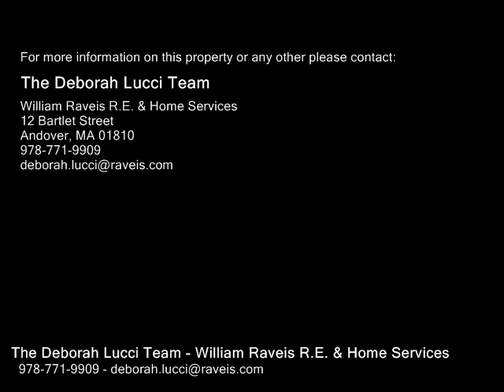4 Jacob Raynor Lane, North Reading MA 01864 - Single Family Home - Real Estate - For Sale -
4 Jacob Raynor Lane, North Reading MA 01864  Single Family Home  Real Estate  For Sale   GORGEOUS HOME IN SOUGHT AFTER MACINTYRE ESTATES with 5 bedrooms, 4 full baths and 3 finished floors of living area plus a large walk out lower level with plenty of windows ready to be finished. Two story foyer.  Dining room with crown molding and wainscotting located off kitchen.  Chefs eat in kitchen has granite counters, high end stainless steel appliances including Wolfe double oven, Sub Zero fridge and gas cook top.  French doors lead to outside deck great for entertaining. Large family room open to kitchen with cathedral ceilings, wood burning fireplace and access to 3 season porch.  First floor office with closet and full bath. Large mudroom area.  Walk up to oversized master with two walk in closets and master bath with soaking tub and shower.  Second floor laundry. Three additional good size bedrooms. Finished 3rd floor has a bonus room, bedroom and 34 bath perfect for teen suite. Loads of closets, 3 car garage, and private back yard.  This home has it all!